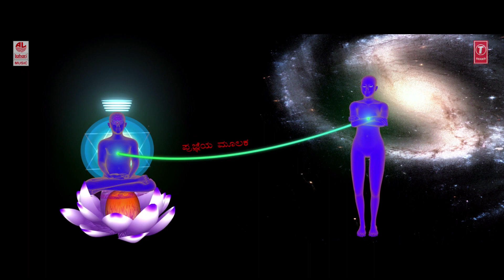Maaye Ee Jagavu Full Video Song || U The End A || Nagendra, Kumuda || Manusri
Presenting To You "Maaye Ee Jagavu" Full Video Song From movie "U The End A" Staring Nagendra, Kumuda ( Pyate Hudigeer Halli Lifu fame ) in the lead roles. Music by Manusri.

Song: Maaye Ee Jagavu
Album/Movie: U The End A
Artist Name: Nagendra, Kumuda
Singer: Kunal Ganjawala
Music Director: Manusri
Lyricist: Manusri
Music Label : Lahari Music